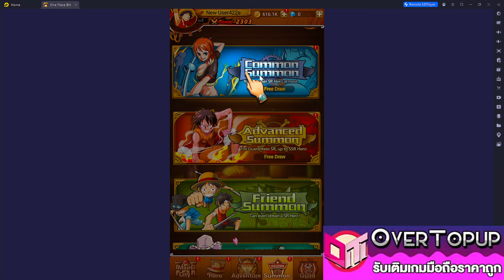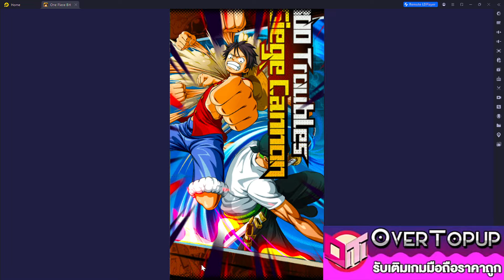One Piece Bounty Hunter เกมใหม่น่าเล่น เวอร์ชั่นน่าเล่นมาแล้ว งานดีสโตร์นอกลุยๆ+โค้ดแจก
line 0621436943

 Giftcodes :
1. vip666
2. vip777
3. vip888
4. svip666
5. svip777
6. svip888
7. week0830